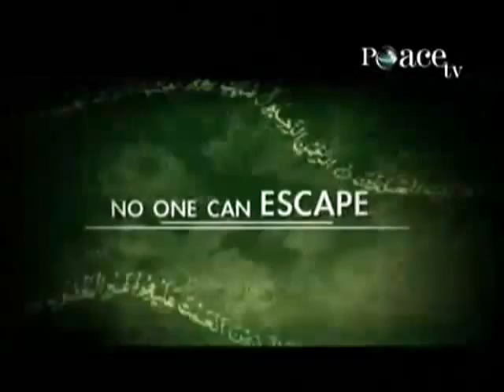Death - The Long Awaited Visitor by Salem al Amry